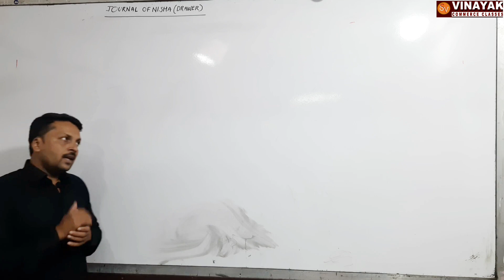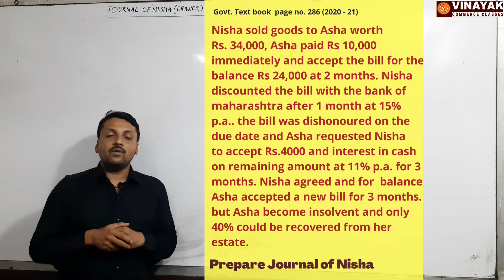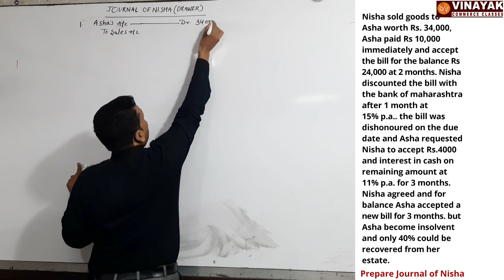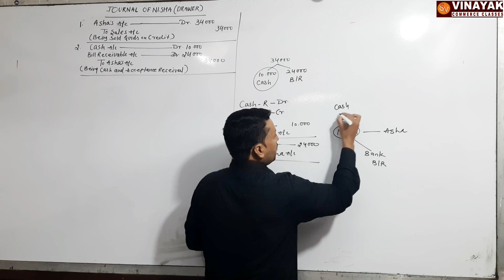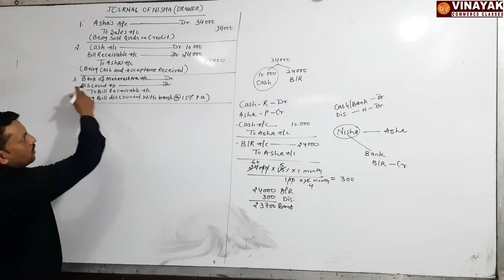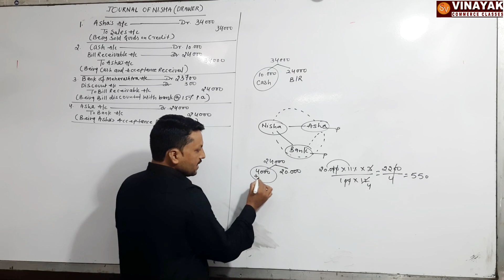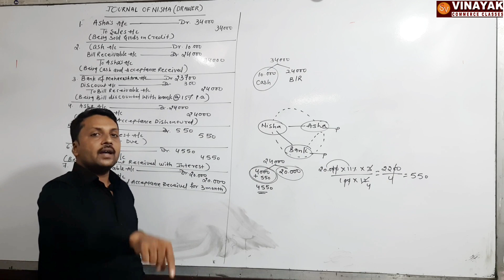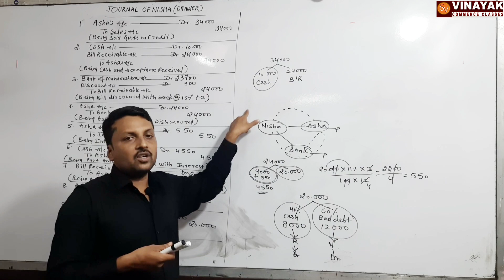BILL OF EXCHANGE / LECTURE - 17/ DISCOUNTING BILL DISHONOURE / WHEN DRAWEE BECAME INSOLVENT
LECTURE - 17
DISCOUNTING BILL DISHONOURE
WHEN DRAWEE BECAME INSOLVENT

As Per Maharashtra Board
Problem given in the text book

Here we should clearly understand the concept of bill of Exchange

 Here we have to discuss about when bill is discounted and bill is Dishonoure and after that we have to draw a new bill on drawee but after that drawee becomes in solvent and only 40% Amount could be recovered from drawee as first and final dividend.